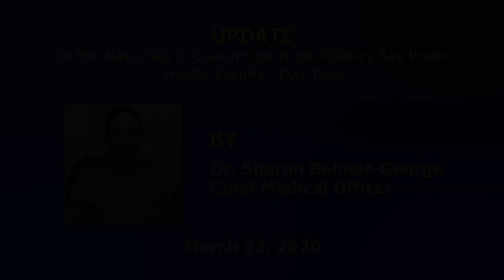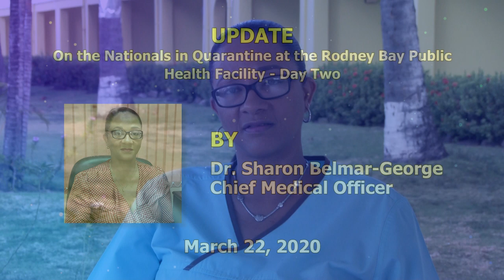Update on nationals in quarantine - Day Two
On Friday, March 20, the Rodney Bay Public Health Facility opened to facilitate increasing numbers of passengers requiring quarantine and isolation. By Sunday, March 22, there were over 100 people in quarantine and three people in isolation. Over the past two days, the facility has been challenged by persons in quarantine attempting to abscond. Persons who went back into communities were successfully returned through the help of the police and the community. By communities working with us in our response to COVID-19, we are better strengthened in reducing the possible spread of the virus.
If you have information on anyone coming in from an area of restriction in the last 14 days, please notify the public health officials or the police.